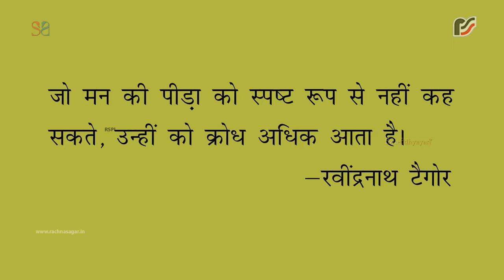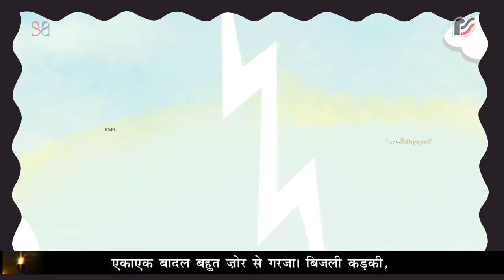Dant Ki Pida